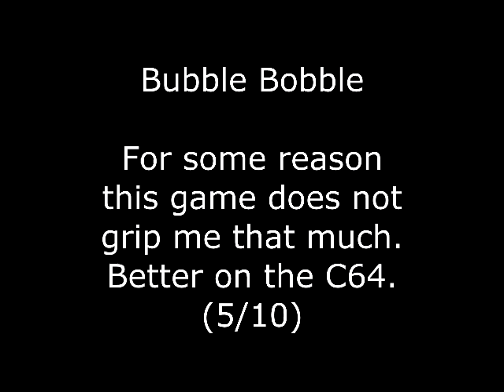Bubble Bobble Review for the Amstrad CPC by John Gage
Bubble Bobble is a single screen shoot 'em up, platform game that came out in the arcades in 1986 by Taito. This version came out in 1987 by Firebird Software. Warning! This video has swearing.